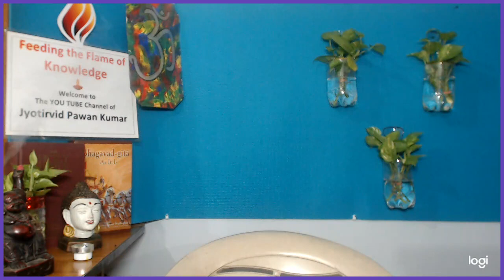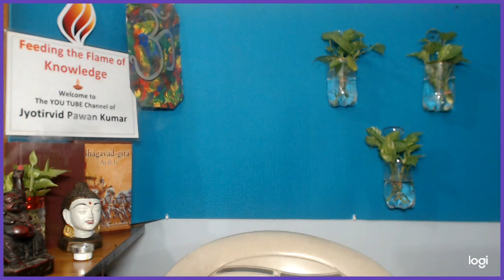एलियन्स और UFO के बारे एक सच्ची घटना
इस ऑडियो /वीडियो में हिमालय में घटी एक सच्ची घटना  की जानकारी दे गयी है।
यह जानकारी लोबसांग राम्पा (Lobsang Rampa ) जी की पुस्तक "The Hermit " से ली गयी है। यह वीडियो Feeding the Flame of Knowledge के ज्योतिर्विद पवन (Jyotirvid Pawan ) द्वारा दी जा रही है।